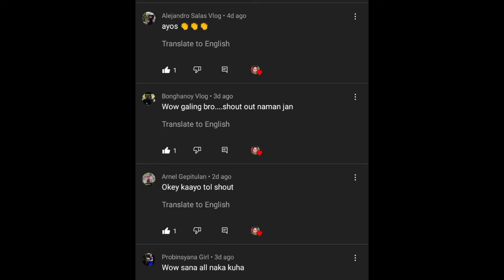Wais na alpas walang kawala (Alimukon/White Eared Brown Dove)